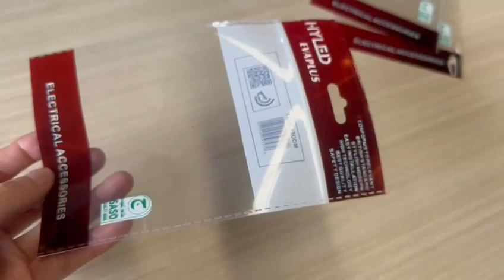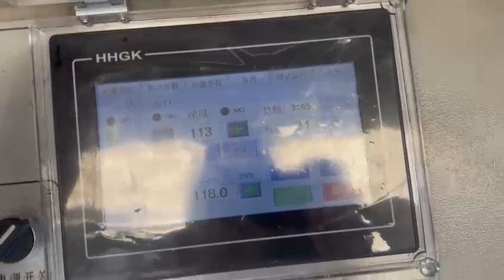Opposite Side Sealing machine. For more info call/